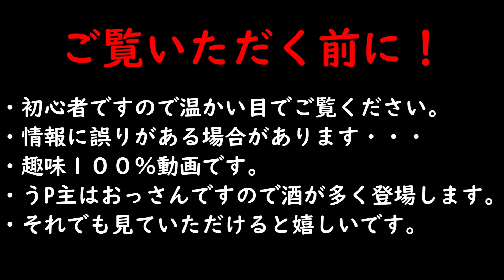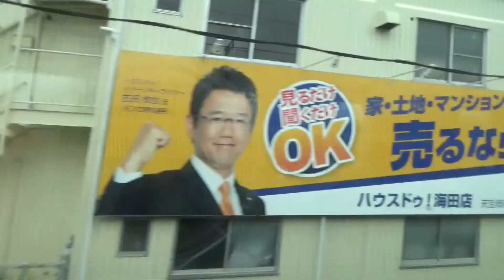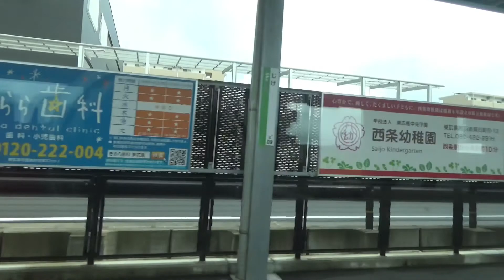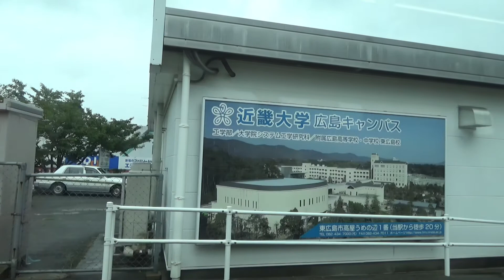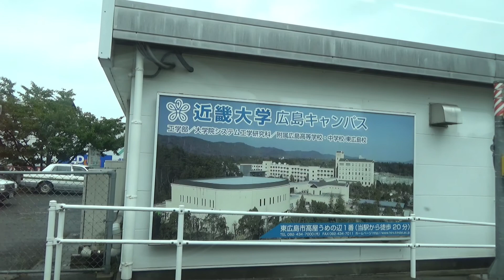おっさん一人旅！ プチ１８きっぷの旅 山陽本線 ２２７系 広島→糸崎 車窓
２ヶ月ほどお休みしてたのでリハビリ＆鉄分補給に(#^.^#)
２回分の１８きっぷを使い旅をします！

予定では広島まで行き、芸備線から木次線で三段スイッチバックを体験
する予定でしたが、大雨のため芸備線が不通となり断念( ；∀；)
１８きっぷ期間外に再トライ予定してます・・・

撮影区間は下記のとおりです。

※１８きっぷの旅と言いながら最後に新幹線乗ってます・・・
　帰りに米子から特急やくも→岡山から新幹線でしたが
　JRさんのご厚意で払戻しが無料になったので替りに乗車しました。

※寄り道で高松まで行きました。
　マリンライナーの前面展望のため、別途乗車券・グリーン券
　を購入してます。

糸崎→広島　　（２２７系）日没のため中止
広島→三次　　　大雨のため中止（三次→広島を後日上げます）
三次→備後落合　大雨のため中止（備後落合→三次を後日上げます）
備後落合→宍道　大雨のため中止（宍道→備後落合を後日上げます）
広島→糸崎　　（２２７系）←今回はここ
糸崎→福山　　（２２７系）
福山→岡山　　（１１５系）
岡山→新大阪　（N700）

【動画説明】
サムネ用の写真を撮り忘れウイキペディアから使わせて頂いてます。

広島に到着した夜に豪雨となり芸備線が遅れに遅れ・・・
予定していた三次行きが運休となって今回は諦めて折返して帰る事に・・・
年内に再挑戦しに行きます(´・ω・`)
てな訳で往路で日没になった広島→糸崎間を録画しました。

【停車駅と到着時間】
広島　　　　　0:00:05
天神川　　　　0:03:02
向洋　　　　　0:05:47
海田市　　　　0:08:41
安芸中野　　　0:12:33
中野東　　　　0:15:18
瀬野　　　　　0:18:57
八本松　　　　0:29:12
寺家　　　　　0:33:20
西条　　　　　0:36:17
西高屋　　　　0:40:46
白市　　　　　0:45:33
入野　　　　　0:50:23
河内　　　　　0:54:48
本郷　　　　　1:05:27
三原　　　　　1:13:27
糸崎　　　　　1:17:16